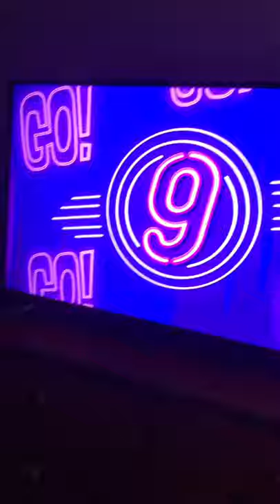June 18, 2021